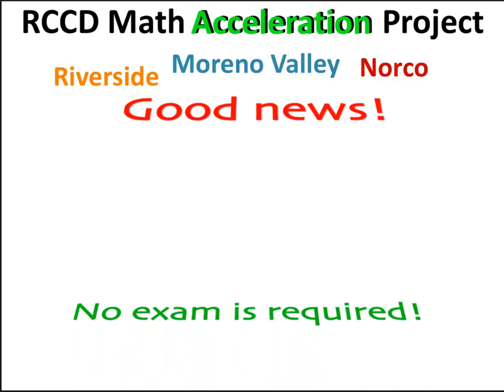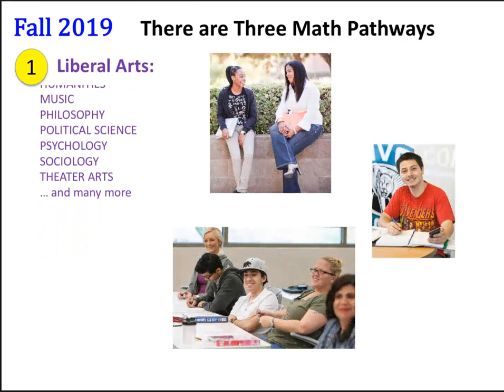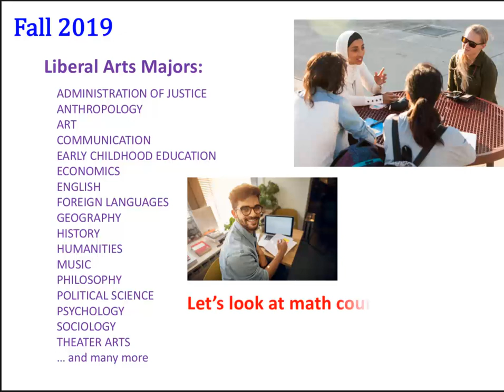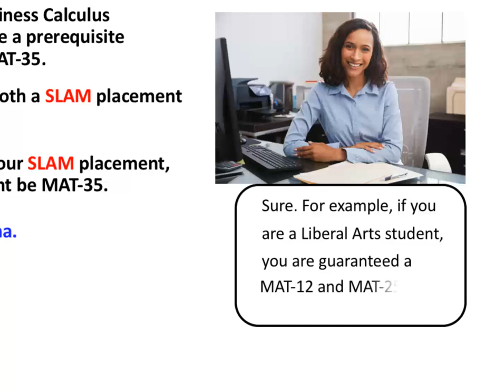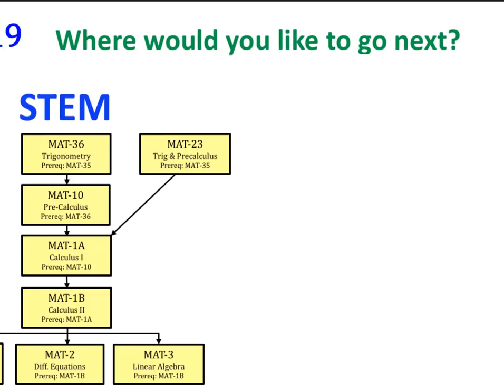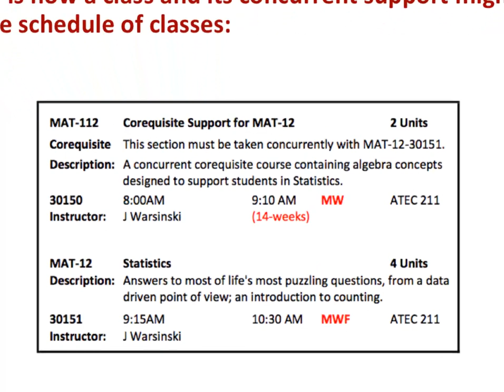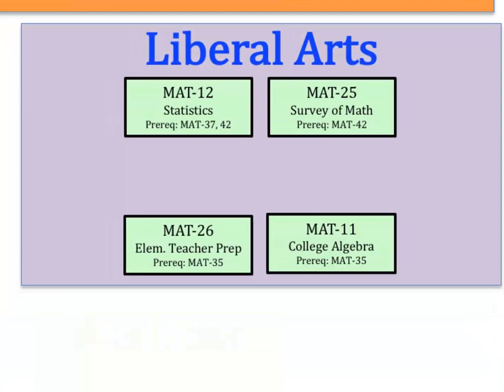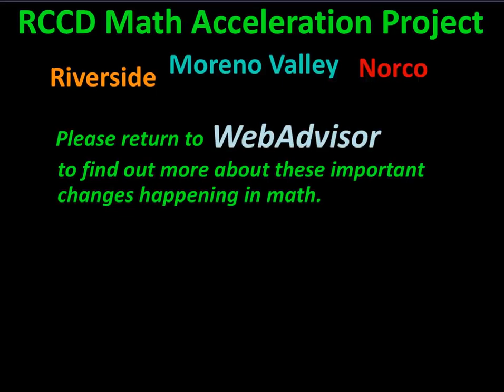RCCD Math Pathways Video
Information regarding student placement for taking transfer level Math courses in the California Community Colleges. New guidelines based on AB705.